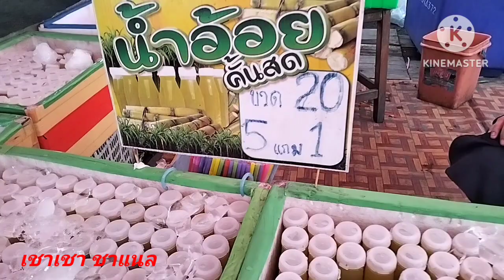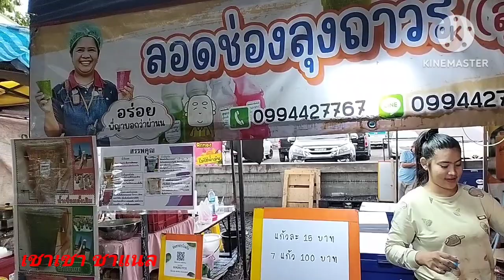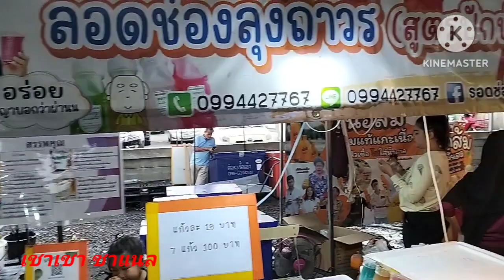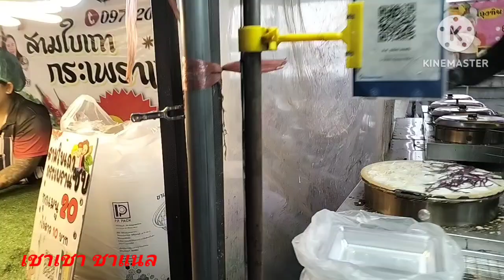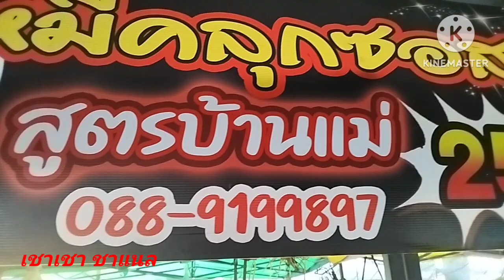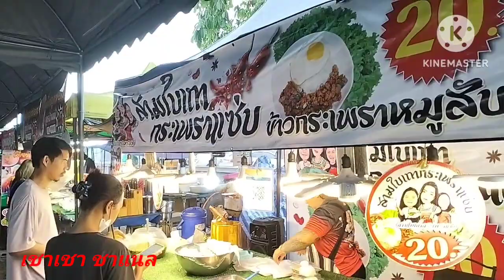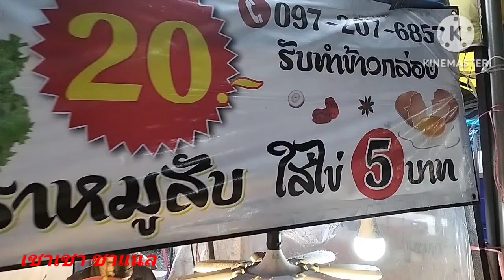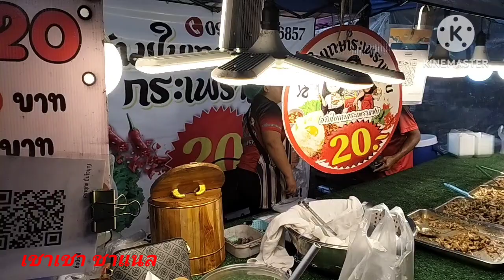เช้าๆที่ตลาดพี่ญาคนรุม บรรยากาศดี สดชื่น ร้านค้าเตรียมตัวรับลูกค้า ที่มาเที่ยวซื้อของกันสายๆถึงเย็น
เดินเที่ยวตลาดพี่ญาคนรุม เดินแซวร้านค้าไปเรื่อย มีความสุขมาก เป็นตลาดที่รวมความสุข รอยยิ้ม พลังบวก และของถูก ของดี
 ตลาดพี่ญาคนรุม คลองสาม ปทุมธานี
เปิด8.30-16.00น.ก็ตลาดวายแล้ว ส่วนโกดังปิด19.00น. รับลูกค้าที่เพิ่งเลิกงาน หยุดวันจันทร์นะ อ้อ ถ้าซื้อของพี่ญาในเพจ โอนบช.บริษัทพี่ญาคนเยอะ เท่านั้น บช.บุคคล คือมิจฉาชีพ100% รักนะ ถึงบอกซ้ำบ่อยๆ